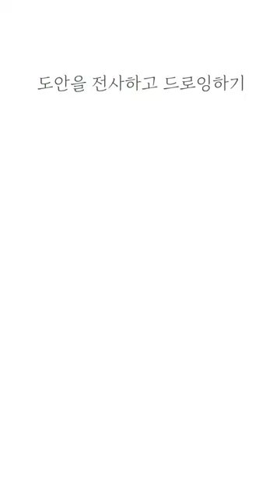스케치 쉽게 하는 방법은?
🧑‍늦여름부터 초가을 공원에서 만날 수 있는 루드베키아(Rudbeckia) 입니다.같이 그리실 수 있도록 설명과 함께 진행 과정을 영상에 담았습니다.

‍🎨재료Paper : 스트라스모어 브리스톨지 S3 (Strathmore 300 Series Bristol Smooth 270g)colored pencil : 파버카스텔 (Faber-Castell) 유성 색연필

🎨도안 다운로드 (Download sketch)
블로그 링크에서 다운받아 주세요.

🧑‍botanicalart class
저의 블로그를 통해 오프라인 수업 신청은 공지해두었습니다.